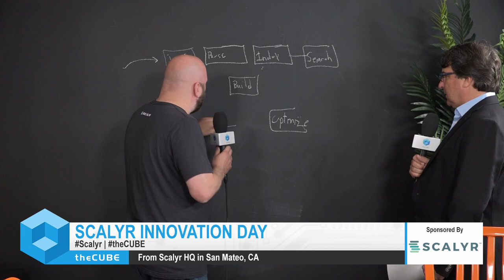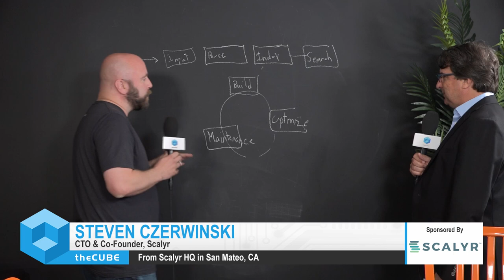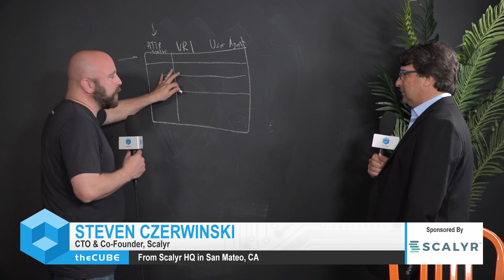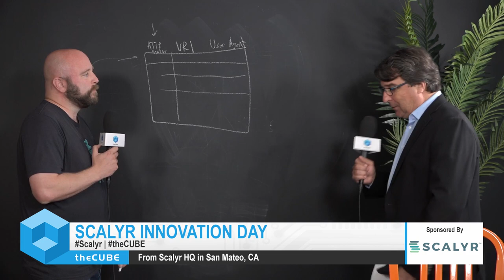Steven Czerwinski & Jeff Lo, Scalyr | Scalyr Innovation Day 2019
Steven Czerwinski, CTO & Co-founder & Jeff Lo, Director of Product Marketing, Scalyr talk with John Furrier at Scalyr HQ in San Mateo, CA